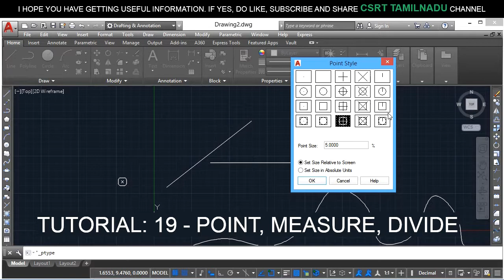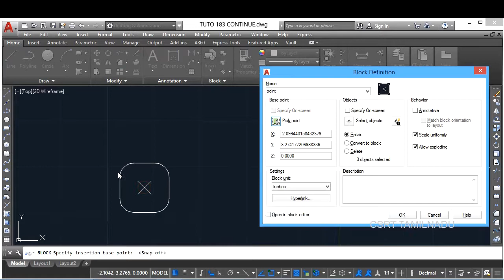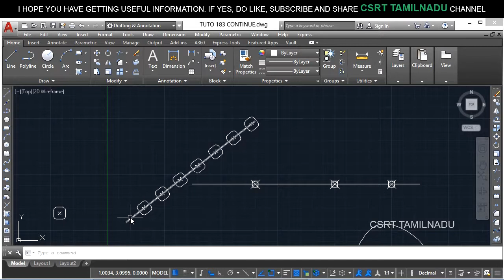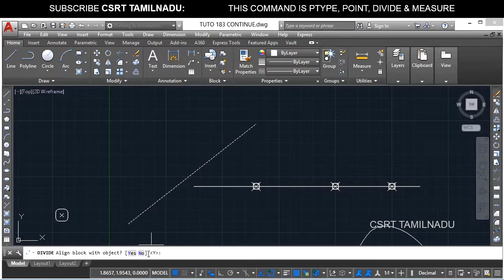183 (FORMAT TOOLS) (PTYPE) POINT STYLE DIALOG BOX ALL OPTIONS, PTYPE COMMAND IN AUTOCAD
"HOW TO SET USER OR CUSTOM SYMBOL IN POINT COMMAND. HOW TO CHANGE POINT'S SYMBOL. BLOCK OPTION IN DIVIDE & MEASURE, POINT STYLE DIALOG BOX ALL OPTIONS DESCRIBED.

FORMAT TOOLS:

POINT COMMAND IN AUTOCAD,
POINT STYLE DIALOG BOX IN AUTOCAD,
HOW TO CHANGE POINTs SYMBOL IN AUTOCAD,
HOW TO SET USER OR CUSTOM SYMBOL IN AUTOCAD,
HOW TO APPLY USER OR CUSTOM SYMBOL IN AUTOCAD,
HOW TO DIVIDE OBJECT BY MEASURE COMMAND,
HOW TO DIVIDE OBJECT BY DIVIDE COMMAND,
HOW TO USE USER OR CUSTOM POINT SYMBOL IN AUTOCAD,
POINT STYLE DIALOG BOX ALL OPTIONS,
BLOCK OPTION IN DIVIDE COMMAND IN AUTOCAD,
BLOCK OPTION IN MEASURE COMMAND IN AUTOCAD,
DIVIDE COMMAND IN AUTOCAD,
MEASURE COMMAND IN AUTOCAD,
POINT SIZE OPTION IN POINT STYLE DIALOG BOX IN AUTOCAD,
SET SIZE RELATIVE TO SCREEN OPTION IN POINT STYLE DIALOG BOX,
SET SIZE IN ABSOLUTE UNITS OPTIN IN POINT STYLE DIALOG BOX,
AUTOCAD 2018 TUTORIALS,
HOW TO CHANGE POINT STYLE IN AUTOCAD,
SETTING UP POINT STYLE IN AUTOCAD,
AUTOCAD BEGINNERS TUTORIALS,
AUTOCAD COMPLETE TUTORIALS,
DRAW TOOL POINT OPTIONS,
DIVDE POINT OPTION IN AUTOCAD,
MEASURE POINTS OPTIN IN AUTOCAD,
CREATE POINTS BY DIVIDE COMMAND IN AUTOCAD,
CREATE POINTS BY MEASURE COMMAND IN AUTOCAD,
HOW TO ACCESS POINT STYLE DIALOG BOX,
FORMAT POINT STYLE OPTION,
HOW TO CHANGE POINT SIZE IN AUTOCAD,
HOW TO  INCREASE OR DECREASE POINT SIZE IN AUTOCAD,
MEASURE COMMAND BLOCK OPTION,
DIVIDE COMMAND BLOCK OPTION,
HOW TO INSERT BLOCK WITH MEASURE COMMAND IN AUTOCAD,
HOW TO INSERT BLOCK WITH DIVIDE COMMAND IN AUTOCAD,
YES OPTION IN MEASURE COMMAND IN AUTOCAD,
NO OPTIN IN DIVIDE COMMAND IN AUTOCAD,
how to increase point symbol size"